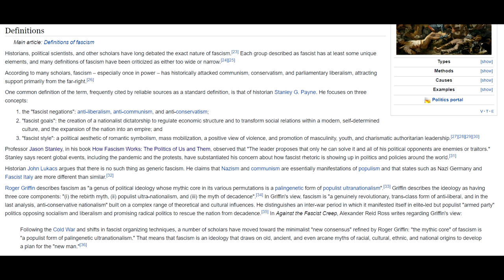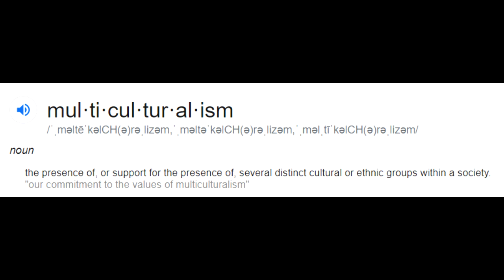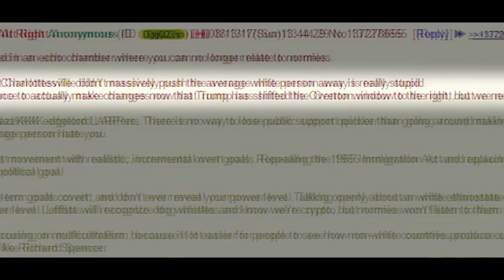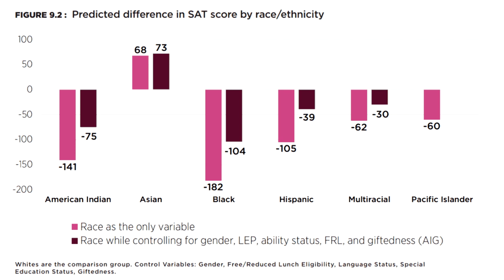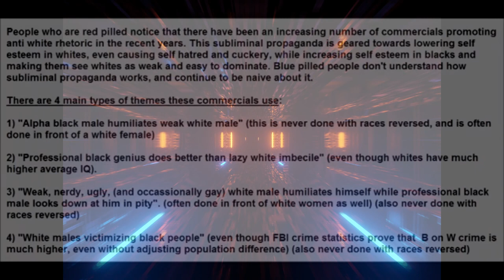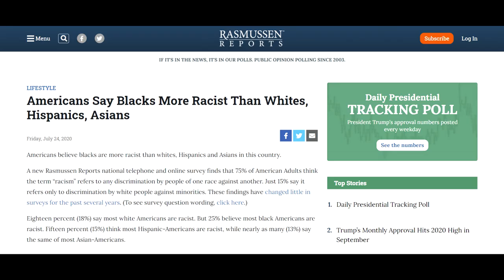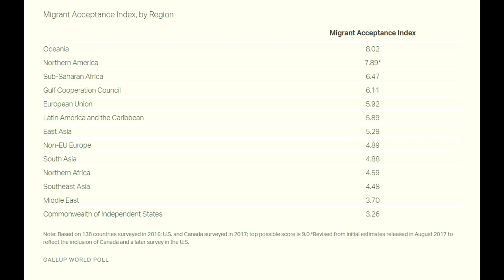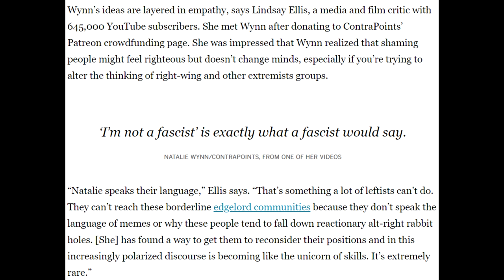ContraPoints Doesn't Understand F@scism and Alt-Right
This is a response video to ContraPoints oldest and one of the most deceiving videos titled "Decrypting the Alt-Right: How to Recognize a F@scist | ContraPoints". It got over 2 million views and I consider it my duty to decrypt ContraPoint's lies and to lead people out of delusion.

Table of Content:
Introduction: 00:00-01:07
What is Fascism: 01:07-03:38
You Don't Need an Ethnostate: 03:38-09:52
Identifying a Fascist Part I: 09:52-17:34
A little rant: 17:34-23:10
Identifying a Fascist Part II 23:10-27:01
Ethnostates: 27:01-33:25
Final Words: 33:25-35:55